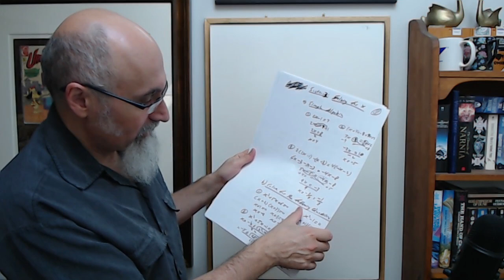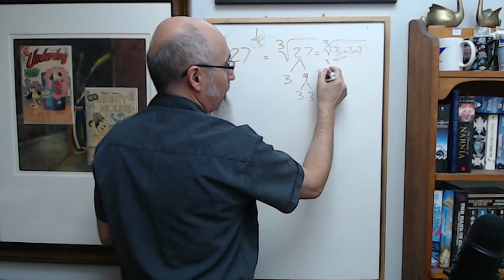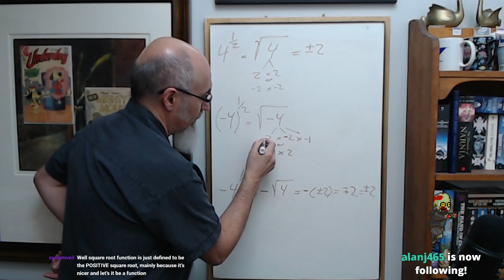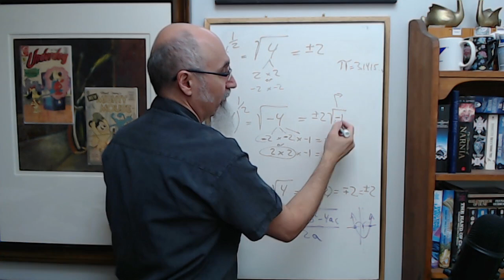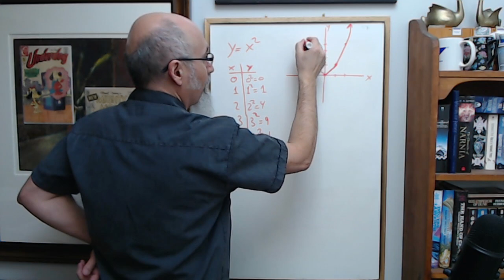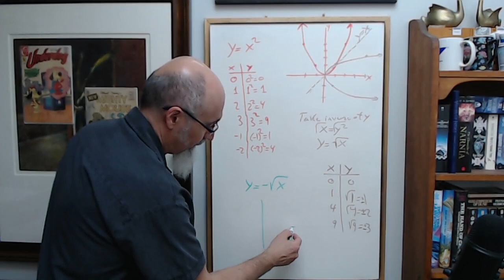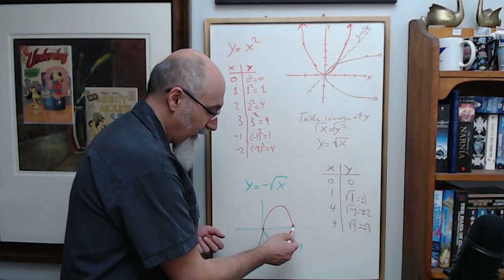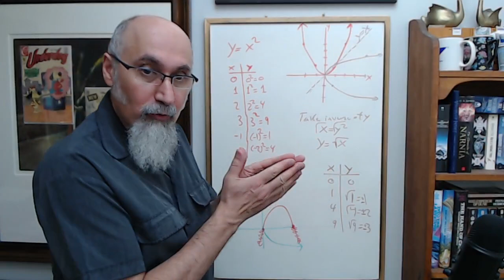ASMR Math Tutoring Session #72: Education System, Radicals, Quadratics, Functions and more...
SOME TIMESTAMPS (and Links to Segments):
- Advice to Those in College or University Thinking about Dropping Out: Should You Stay in School? [chycho Story] (4:27-13:08)
- State of Education in Canada and the United States of America: Designed to Control Society (1:19:46-1:21:48)
- Math Discussion, Philosophy of Logic Education (1:23:51)
- ... and more random discussions

***CRYPTO***
▶️ As well as Cryptocurrencies:
Bitcoin (BTC): 1Peam3sbV9EGAHr8mwUvrxrX8kToDz7eTE
Bitcoin Cash (BCH): 18KjJ4frBPkXcUrL2Fuesd7CFdvCY4q9wi
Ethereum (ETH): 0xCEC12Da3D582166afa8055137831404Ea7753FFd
Ethereum Classic (ETC): 0x348E8b9C0e7d71c32fB2a70DcABCB890b979441c
Litecoin (LTC): LLak2kfmtqoiQ5X4zhdFpwMvkDNPa4UhGA
Dash (DSH): XmHxibwbUW9MRu2b1oHSrL951yoMU6XPEN
ZCash (ZEC): t1S6G8gqmt6rWjh3XAyAkRLZSm9Fro93kAd
Doge (DOGE): D83vU3XP1SLogT5eC7tNNNVzw4fiRMFhog

Peace.

chycho

10 by 10 Grid and Multiplication Table, plus a Math Puzzle, a Pattern Recognition Game (Includes Live Streams)

Peace,

chycho